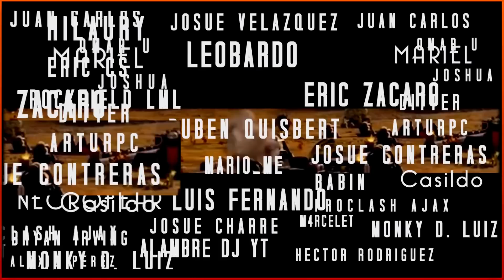10 MITOS INCREÍBLES de CLASH OF CLANS al DESCUBIERTO! | Cazando Mitos Ocultos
Nuevo vídeo en el que os traigo 10 mitos de clash of clans que seguramente no conocias. Dejad un buen like para una segunda parte